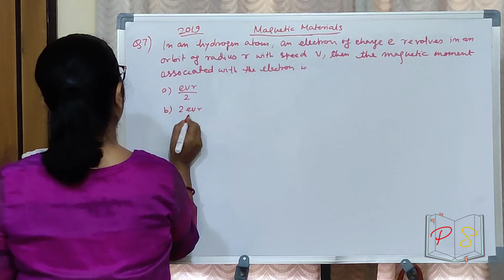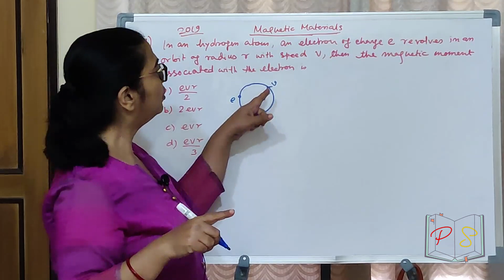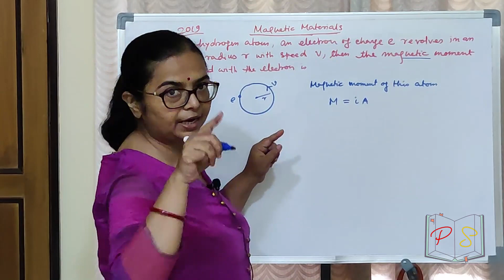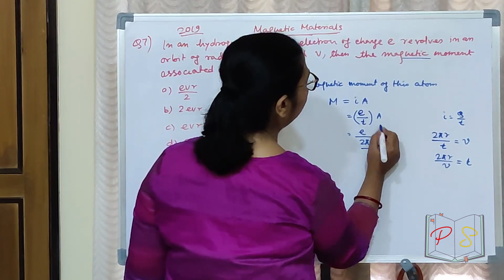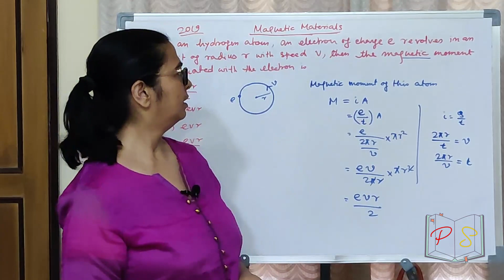Physics Sarathi - Magnetic Materials - MHT CET 2019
Q7 - In a hydrogen atom, an electron of charge e revolves in an orbit of radius r with speed v. Then the magnetic moment associated with the electron is